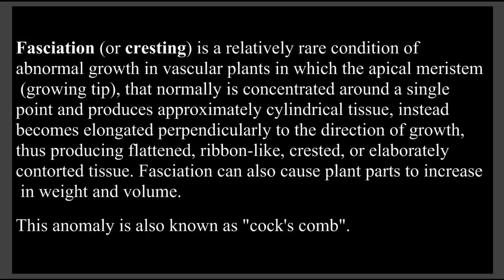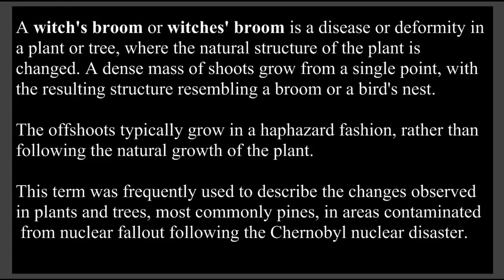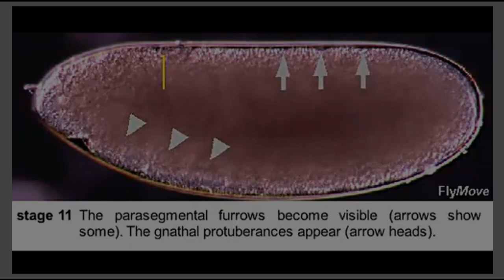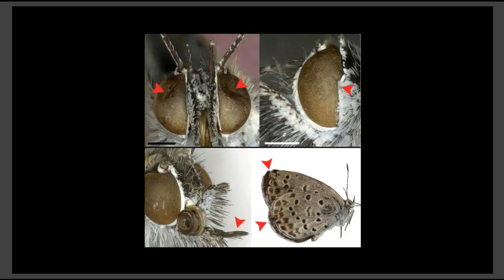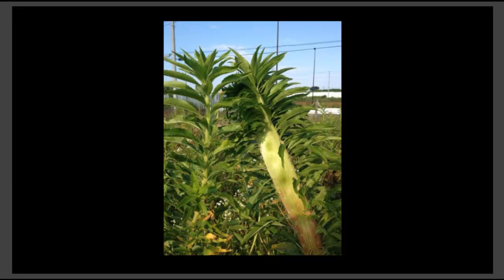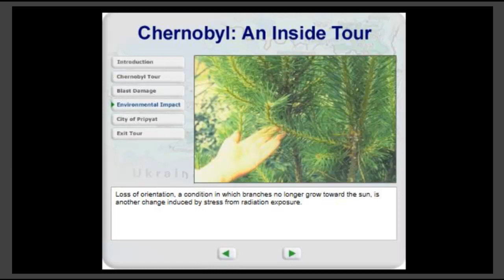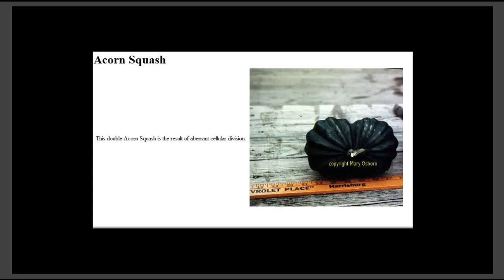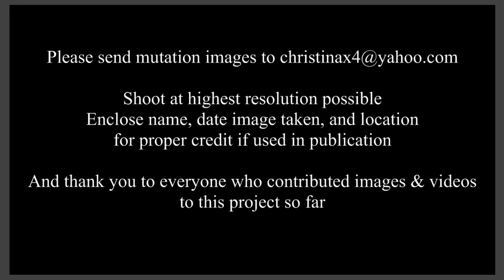Nuked: 2 yrs of Fukushima w/ Leuren Moret part 4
Nuked Radio Special w/ Leuren Moret
Part 4: Mutations in Plants, Animals & Humans:
Chernobyl, Three Mile Island, & Fukushima